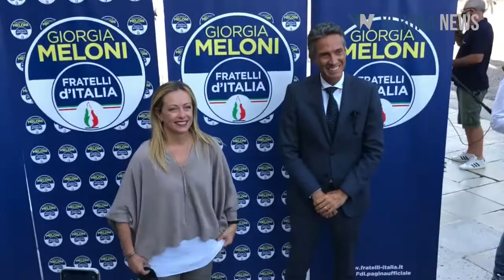Stefano Casali: " Andrea Bassi grande risorsa e lavoro in Regione, Verona è la famiglia di tutti".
Dal "passo a lato" dell'ex consigliere dopo 10 anni di lavoro ai progetti per l'immediato futuro della città, letti con ottica e accento (un po' più) veneziano.📜 Ai nostri microfoni, le parole di Andrea BASSI e Stefano CASALI,  verso le prossime elezioni regionali.